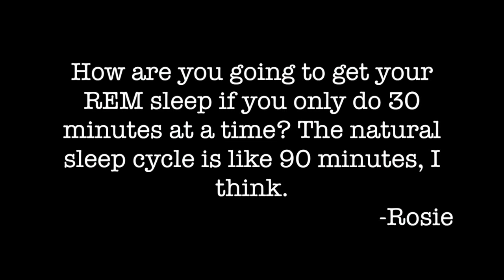Dymaxion Sleep Cycle Day 2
What is dymaxion sleep? How did day 2 go? How do you get REM sleep?

Great questions this video will answer! Got more? Ask away!